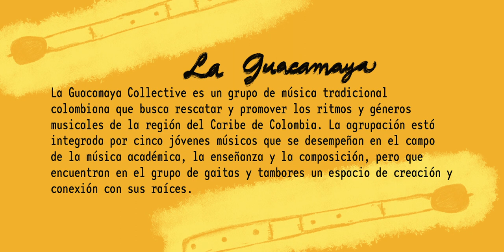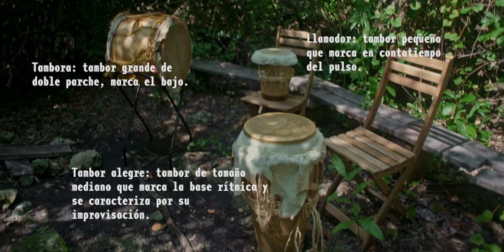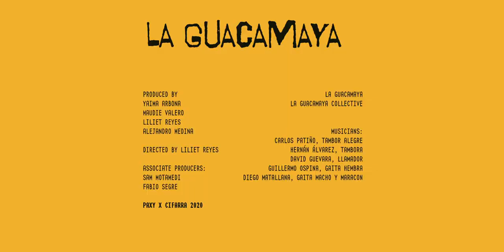Into the Wild | La Guacamaya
After its five-year life, "Wake up Miami!" took some time off last 2020, like many of us did, to reconnect, explore, and go into the wild. This video is part of PAXy's original series of seven art shorts filmed in the Everglades.

La Guacamaya Collective is a Colombian folk group that aims to rescue and promote the genres and rhythms of the Colombian Caribbean region. Some of the genres that the collective performs are Cumbia, Mapale, Gaita, Tambora, Porro, Mapale, and Bullerengue. The members of La Guacamaya Collective are professional musicians, performers, professors, music producers, and composers that find in the collective a creative musical space to connect to their roots.
La Guacamaya Collective's Musicians:
Carlos Patiño, Tambor Alegre
Hernán Álvarez, Tambora
David Guevara, Llamador
Guillermo Ospina, Gaita Hembra
Diego Matallana, Gaita Macho y Maracon